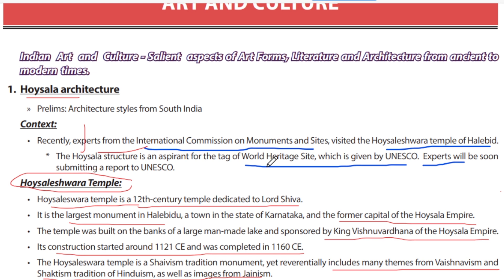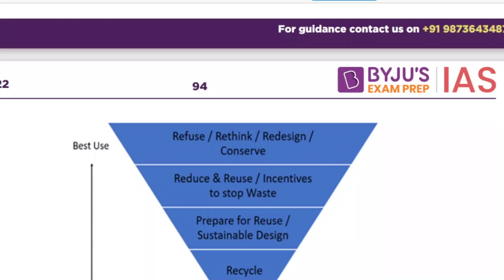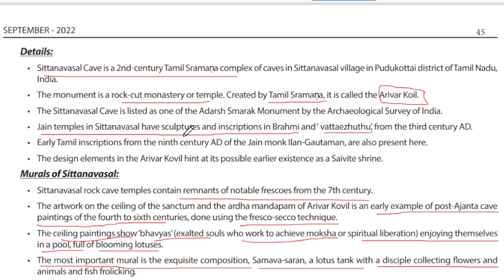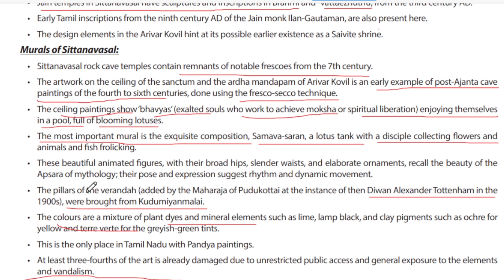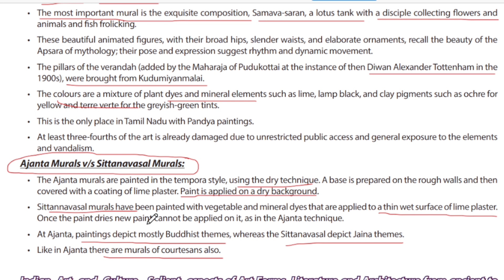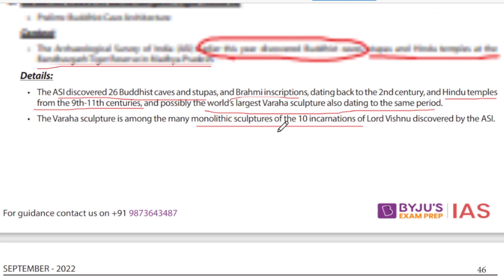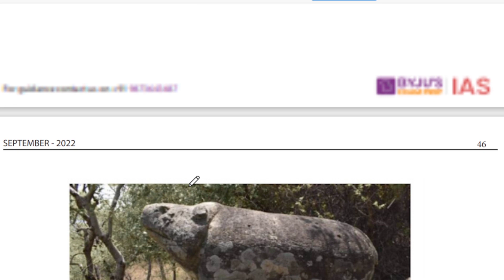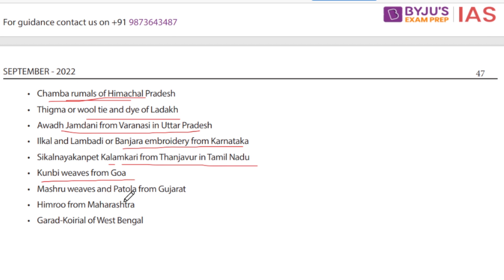BYJUS CURRENT AFFAIRS SEP-22 ART & CULTURE Sittanavasal Murals,. Hoysala architecture,Ajanta Murals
BYJUS CURRENT AFFAIRS SEP-22 ART & CUKTURE Sittanavasal Murals,. Hoysala architecture,Ajanta Murals.BYJUS CURRENT AFFAIRS MAGAZINE OCT-22 ART & CULTURE National Maritime heritage complex and Lothal@Self-crackcse UPSC UPPSC. ALSO WATCH Art & culture NOV 22 Art& culture Dec 22 Polity Ajanta Murals v/s Sittanavasal Murals
• The Ajanta murals are painted in the tempora style, using the dry technique. A base is prepared on the rough walls and then
covered with a coating of lime plaster. Paint is applied on a dry background.
• Sittannavasal murals have been painted with vegetable and mineral dyes that are applied to a thin wet surface of lime plaster.
Once the paint dries new paint cannot be applied on it, as in the Ajanta technique.
• At Ajanta, paintings depict mostly Buddhist themes, whereas the Sittanavasal depict Jaina themes.
• Like in Ajanta there are murals of courtesans also.                                                                              Some important textiles documented include IN UNESCO
• Toda embroidery and Sungadi of Tamil Nadu
• Himroo weaves of Hyderabad in Telangana
• Bandha tie and dye weaving of Sambalpur in Odisha
• Khes from Panipat in Haryana                                                                                             Chamba rumals of Himachal Pradesh • Thigma or wool tie and dye of Ladakh • Awadh Jamdani from Varanasi in Uttar Pradesh • Ilkal and Lambadi or Banjara embroidery from Karnataka • Sikalnayakanpet Kalamkari from Thanjavur in Tamil Nadu • Kunbi weaves from Goa • Mashru weaves and Patola from Gujarat • Himroo from Maharashtra • Garad-Koirial of West Benga.                                                                                                                                      Kalachuri dynasty, which spread over parts of Gujarat, Maharashtra and Madhya Pradesh, is also associated with the
earliest Ellora and Elephanta cave monuments.Sittanavasal Cave is a 2nd-century Tamil Sramaṇa complex of caves in Sittanavasal village in Pudukottai district of Tamil Nadu,
India.
• The monument is a rock-cut monastery or temple. Created by Tamil Sramaṇa, it is called the Arivar Koil.                                                       Sittanavasal Murals
• The Sittanavasal Cave is listed as one of the Adarsh Smarak Monument by the Archaeological Survey of India.
• Jain temples in Sittanavasal have sculptures and inscriptions in Brahmi and ‘ vattaezhuthu’, from the third century AD.
• Early Tamil inscriptions from the ninth century AD of the Jain monk Ilan-Gautaman, are also present here.
• The design elements in the Arivar Kovil hint at its possible earlier existence as a Saivite shrine.